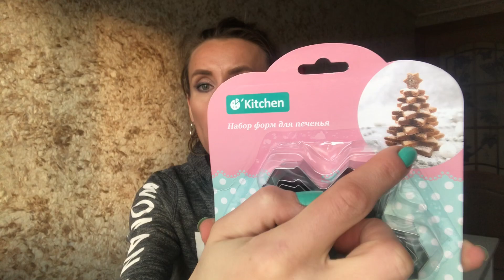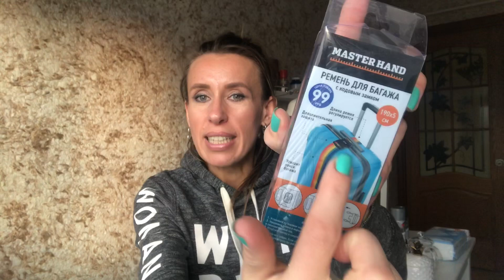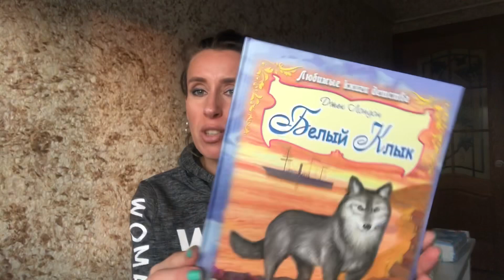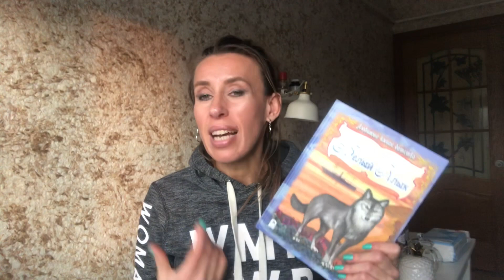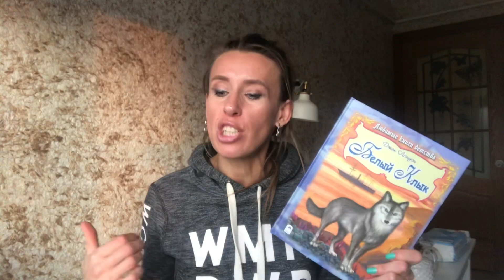Новогодние покупки из Fix Price!